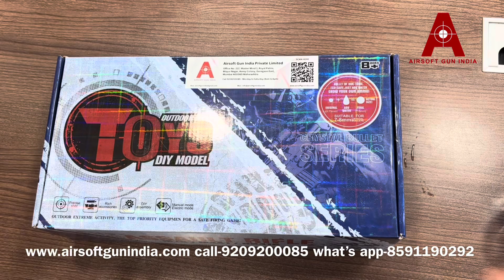How to assemble M4-A1 Red Shade Automatic Electric Gel Blaster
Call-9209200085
In this video we will show you how to assemble M4A1 automatic electric gel blaster

M4-A1 Red Shade Automatic Electric Gel Blaster By Airsoft Gun India

Unleash rapid gel-blasting action with the M4-A1 Red Shade Automatic Electric Gel Blaster from Airsoft Gun India. Lightweight yet powerful, it comes with two magazines for extended play, rechargeable battery, and safety gear for an all-inclusive gel-blasting experience.

Size: 90cm

Ammo: Water Gel Balls

Mode: Automatic

Magazine: Includes 1 Drum magazine and 1 Normal Magazine

Extras: Free Rechargeable Battery, Safety Glasses, and USB Cable Included
This blaster combines lightweight construction with a generous size, ensuring maneuverability without compromising on firepower. With its automatic mode, it offers rapid-fire capabilities, making it suitable for intense gel blasting action. Plus, the inclusion of both drum and normal magazines provides flexibility in ammunition capacity. And with the added bonus of a rechargeable battery, safety glasses, and a USB cable, this package offers convenience and safety right out of the box.

Dominate the battlefield with the M4-A1 Red Shade Automatic Electric Gel Blaster by Airsoft Gun India. Engineered for intense gel-blasting action, this blaster boasts a lightweight design weighing just 800 grams while standing tall at 90cm. Equipped with automatic firing mode, it delivers rapid shots for tactical advantage.

The package includes two magazines: one drum magazine and one normal magazine, offering versatility in ammunition capacity to suit various gameplay scenarios. The rechargeable battery ensures uninterrupted fun, while the included safety glasses prioritize player protection.